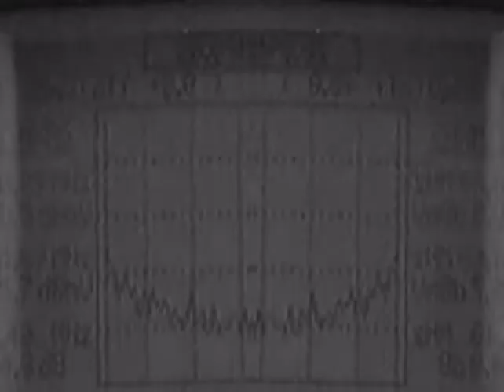Dennis Dineen - Plan 10 From CR - Ocean Tide Blues # 1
What could a dishwasher on a ferry boat teach
about the jelly fish that lie dead on the beach ...